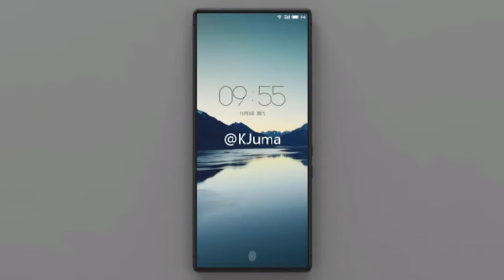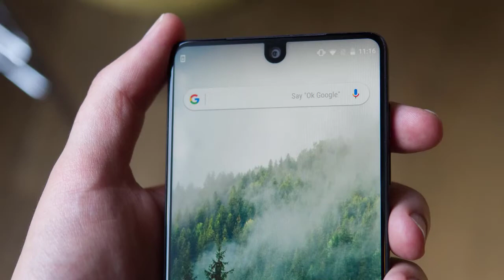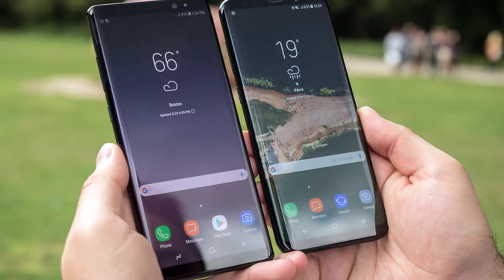What is bezel less Phone || Hindi Tech Tuts || what is 18:9 aspect ratio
what is 18:9 aspect ratio hindi

hindi tech tuts